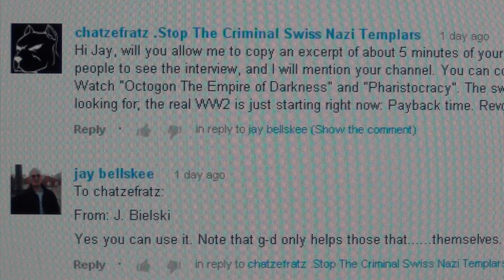Secular Bielski Defiance vs Nazis, Cold, Hunger, Judenrat Politicians & Rabbi`s Religious Dogmatism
THE BIELSKI BROTHERS NOT ONLY HAD TO FIGHT AGAINST GERMAN NAZIS, HUNGER AND COLD BUT ALSO ENGAGE A PSYCHOLOGICAL WAR AGAINST THE JUDENRAT JEWISH COUNCIL POLITICIANS UNWILLINGLY COLLABORATING WITH THE GERMANS AND AGAINST THE RABBI`S STRONG RELIGIOUS DOGMATISM, WITHHOLDING PEOPLE FROM DEFENDING THEMSELVES; SO THESE BIELSKIS MUST HAVE BEEN MENTALLY AND PHYSICALLY INCREDIBLY STRONG, AS THEY WERE FIGHTING AGAINST 5 BIG ENEMIES - THEY HAVE MY RESPECT

So Zus Bielski`s son`s youtube channel is "Jay Bellskee", and if you punch in "Zus Interview", then his channel and the entire interview pops out.